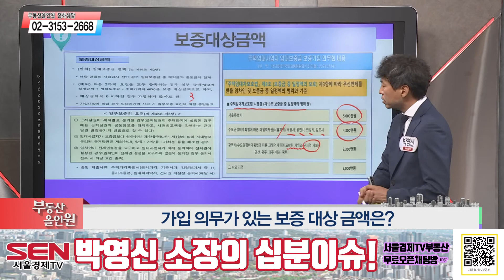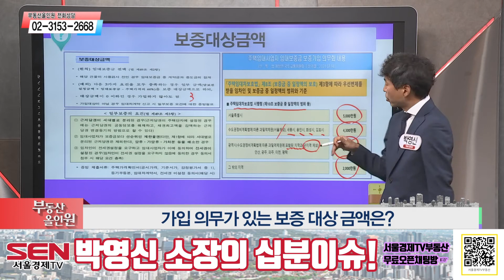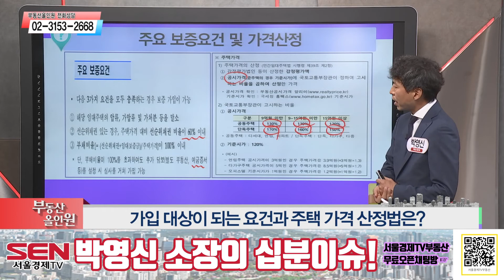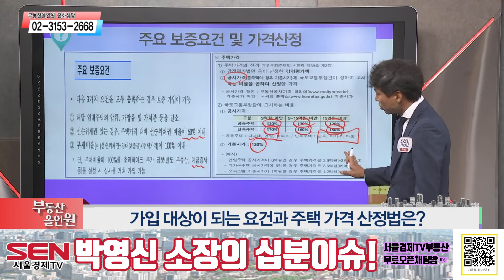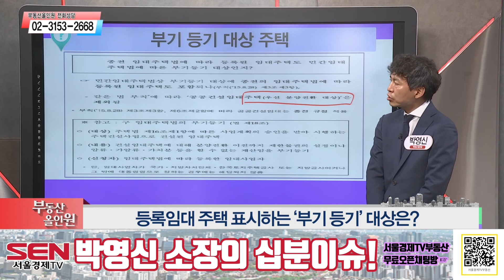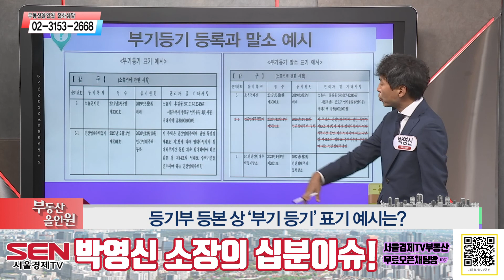[10분 이슈체크] 주택 임대사업자, 체크해야 할 의무 사항?! | 강남부동산투자길잡이 박영신 소장 | 부동산올인원 | 부동산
210810 부동산올인원 박영신 소장의 부동산 이슈진단!